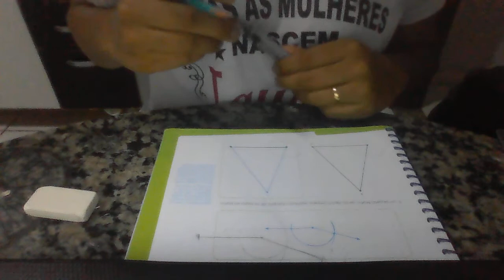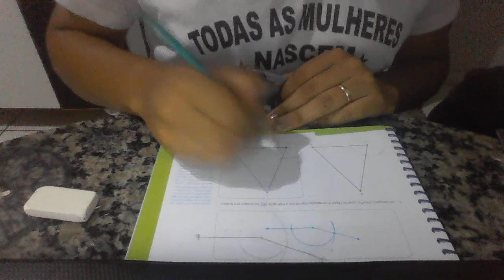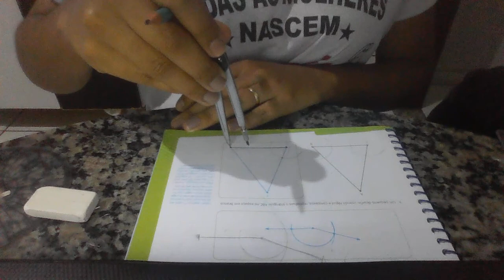Construindo triângulo com compasso e régua.